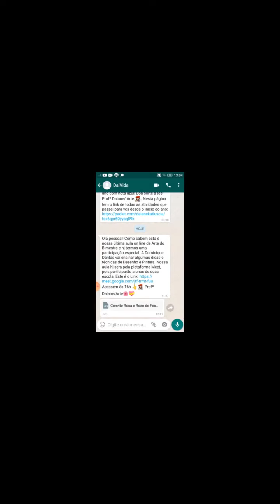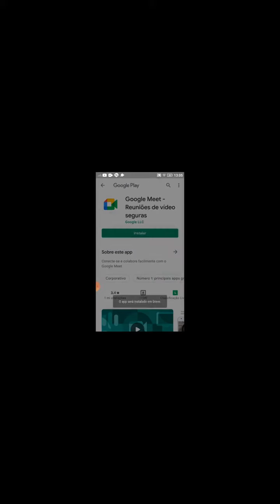Como ingressar em uma reunião pelo Meet no celular?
Neste vídeo eu explico brevemente como vc pode ingressar em uma reunião pelo Meet no celular caso vc não tenha o aplicativo instalado ainda.